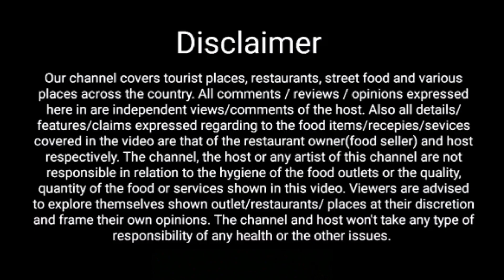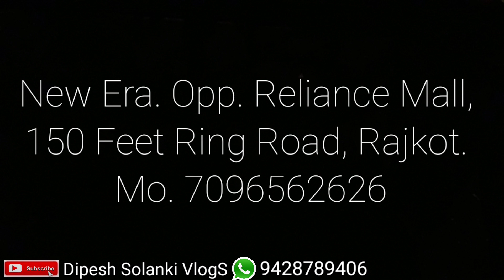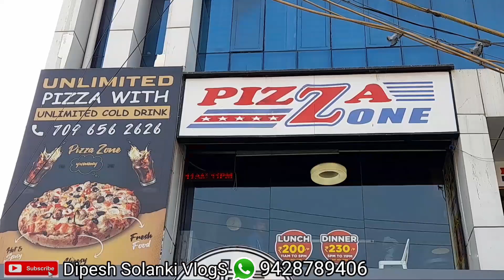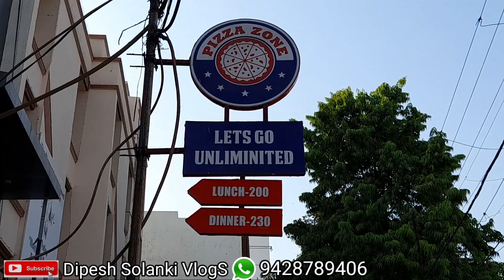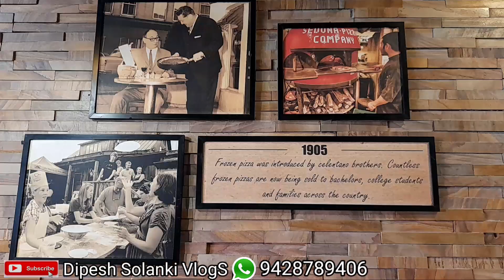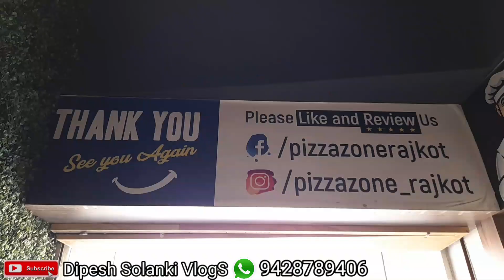માત્ર 199 માં 4 જાતના પિઝા, 22 જાતના સલાડ, 2 સુપ, 2 કોલ્ડ ડ્રીંક્સ અને આઈસક્રીમ બધુ જ અનલીમીટેડ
Address:-
Pizza Zone 🍕
Opp. Reliance Mall, 150 Feet Ring Road, Rajkot.
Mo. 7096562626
Lunch:- 200
Dinner:- 230

Hi,

1) What is the Famous Food Of Rajkot?
2) What is Famous for?
3) Which City is Famous for food in Gujarat?
4) Is Swiggy available in Rajkot?
5) Rajkot Food Tour
6) Rajkot Food Street
7) Rajkot Food Vlog
8) Rajkot Food Speciality
9) Rajkot Food Blog
10) Rajkot Foodie
11) Rajkot Food Machinery
12) Rajkot Food Festival
13) Rajkot News
14) Rajkot News Live
15) Rajkot Na Samachar
16) Rajkot Lockdown News Today
17) Rajkot City
18) Rajkot Gurukul
19) Rajkot na Loko
20) Rajkot Food Series